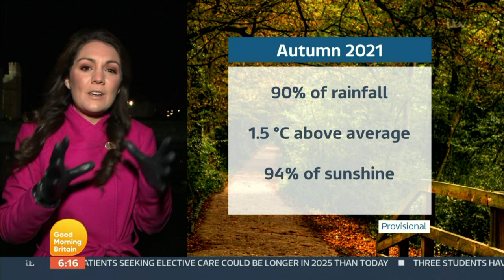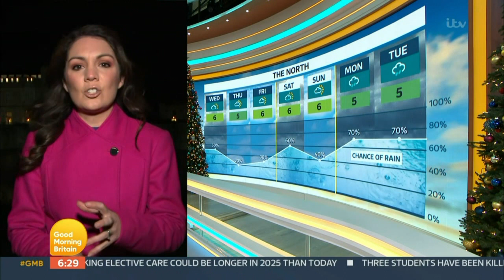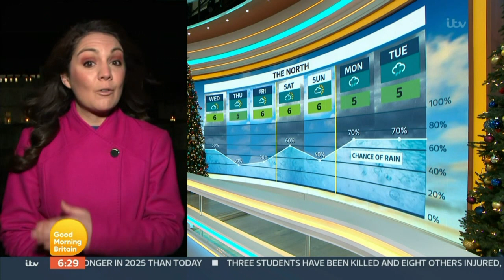Laura Tobin - Good Morning Britain Weather 1st December 2021